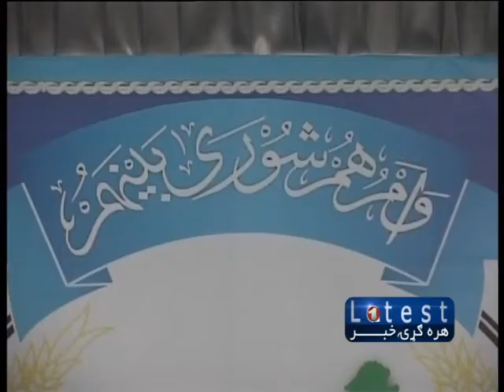1TV PASHTO SHORT NEWS 10 AM 27 OCTOBER 2013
د سهار د ۱۰:۰۰ بجو لنډ خبرونه، یکشنبه ۵ لړم ۱۳۹۲